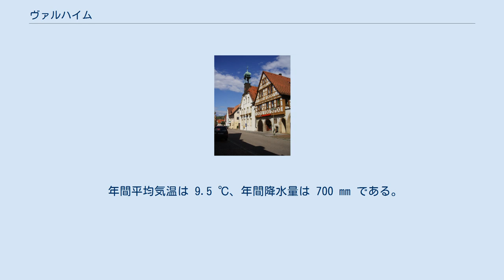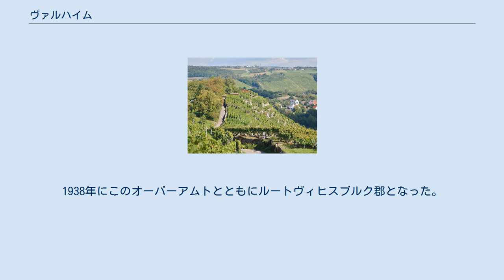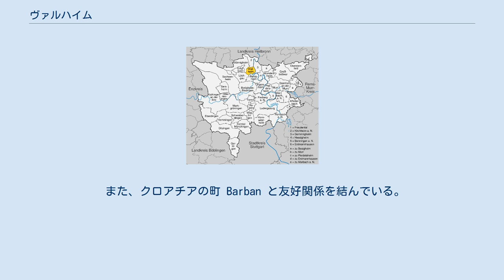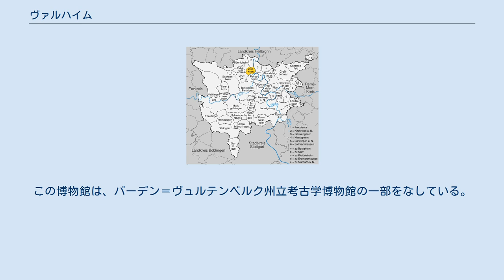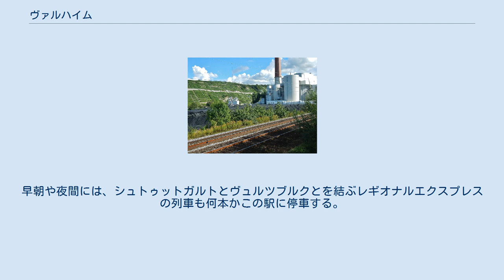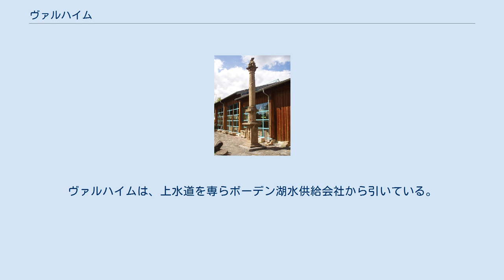ヴァルハイム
ヴァルハイム (ドイツ語: Walheim) はドイツ連邦共和国バーデン＝ヴュルテンベルク州ルートヴィヒスブルク郡に属す町村（以下、本項では便宜上「町」と記述する）で、重要なワイン作りの町である。
この町はシュトゥットガルト地域（1992年まではミットレラー・ネッカー地域）およびシュトゥットガルト大都市圏周縁地域に含まれる。
自治体ヴァルハイムにはヴァルハイム集落のみが属している。
 ヴァルハイムの町域は、ネッカー川の西岸に広がっており、東はネッカー川の堤防に至る。
高度は、海抜約 170 m から 278 m である。
町の南端でネッカー川最大の支流であるエンツ川が左岸側からネッカー川に合流している。
また、わずかに下流側の町域を通って西側から流れてきた小川バウムバッハ川がネッカー川に合流する。
 堤防とその下の海抜 250 m 以下の平地、バウムバッハ川の両岸にヴァルハイム集落がある。
その斜面の大部分がブドウ栽培に利用されている。
近年、町の西端近くに移住者グループによりヴァネングラーベンヘーフェ住宅地が形成された。
 この町は、ヴァルハイム集落単独で構成されている。
町域内には、かつてダムバッハ集落があった。
 ヴァルハイムは、北はキルヒハイム・アム・ネッカー、東はゲムリヒハイム、南はベージヒハイム、南西はレヒガウ、西はベニヒハイムと境を接している。
これらの市町村はいずれもルートヴィヒスブルク郡に属している。
 年間平均気温は 9.5 ℃、年間降水量は 700 mm である。
穏やかな気候であるため、バウムバッハの南に位置する約 90 ヘクタールのヴァルハイムの森「ハルト」は針葉樹林ではなく、オークの比率が高い広葉樹の混交林となっている。
 レーマーハウス・ヴァルハイム 紀元前4000年から紀元前2500年頃の新石器時代には既にヴァルトハイム周辺の地域で定住がなされていた。
1980年に発見された女性の人骨は紀元前1500年頃と推定されており、青銅器時代のものである。
紀元前450年頃からケルト人の防衛・居住施設が建設された。
 ヴァルハイムにはローマ時代の遺跡が多く遺されている。
町内には、85年頃から120年頃までに造られたローマ時代のカストラの遺跡が2か所、一般市民の集落跡が1か所見られる。
現在のこの町の周辺地域は、当時重要な交易地であった。
 233年からネッカー川中流域の谷にアレマン人が定住した。
496年にこの地域はフランク人の居住地となった。
 ヴァルハイムは1071年に初めて文献に記録されている。
この頃ヴァルハイムの周辺には多くの修道院が所領を有していた。
13世紀にヴァルハイムはバーデン辺境伯領となり、1463年にプファルツ家、1504年にはヴュルテンベルク公ウルリヒの所有となった。
1520年からオーストリアがこれを有した。
 1648年頃にアンドレアス・キーザーが描いたヴァルハイム イェルク・ラトゲプとマテルン・フォイエルバッハーに率いられたヴァルハイムの住民は、1525年春にドイツ農民戦争に参戦した。
4年後にバーデン辺境伯がこの村を購入して自領としたが、1596年からヴュルテンベルクのアムト所在地となった。
 住民と建物の多くが三十年戦争の犠牲となった。
最大の被害は、1634年、ネルトリンゲンの戦い後にスウェーデン軍が村の大半を焼き払ったことであった。
ヴァルハイムは、全人口の1/4にあたる172人が死亡した。
17世紀から18世紀にもヴァルハイムは、様々な戦争の影響に苦しめられた。
 19世紀のヴュルテンベルク王国の社会的状況は農奴解放が行われるなど悪くはなかったが、ヴァルハイムは疫病、凶作、洪水に見舞われた。
1824年10月30日に壊滅的な洪水が起こった。
多くのヴァルハイム住民が故郷を離れ、アメリカ合衆国やバルカン半島への移住に活路を求めた。
19世紀末頃になってやっと、工業化によって生活状況が改善された。
 ヴァルハイムはオーバーアムト・ベージヒハイムに属していた。
1938年にこのオーバーアムトとともにルートヴィヒスブルク郡となった。
第二次世界大戦後の復興の時代にこの町は裕福になった。
1980年から1988年に考古学的調査が行われ、特にローマ時代のヴァルハイムの歴史に関する情報が得られた。
レーマーハウス博物館もこの頃に開設された。
 ヴァルハイムのクラブ「ディー・トュルマー」は、1996...